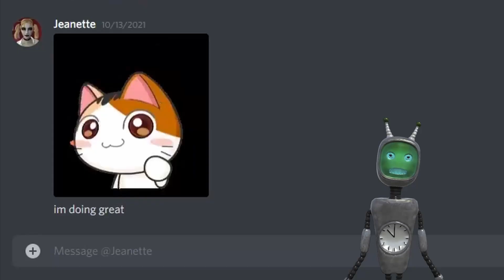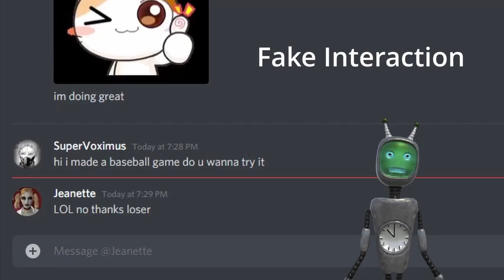Releasing My First Android Game (My Experience)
This is my experience releasing my first android game, I hope you find it helpful.

0:00 : Intro
0:20 : The game
0:50 : Store performance
1:05 : Lessons learned
2:00 : Don't be discouraged

I stream on twitch regularly, you should come and hang out!

I post my game development progress on Instagram!

I made this game using unity, it took a few weeks and I ended up releasing it on the google play store. Mobile games have their own challenges, for me it was mostly integrating ads.